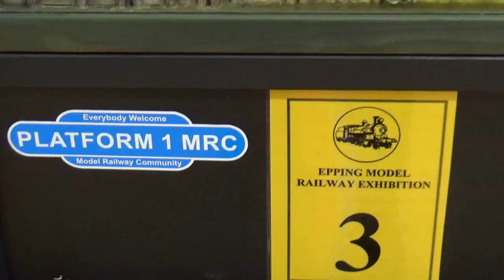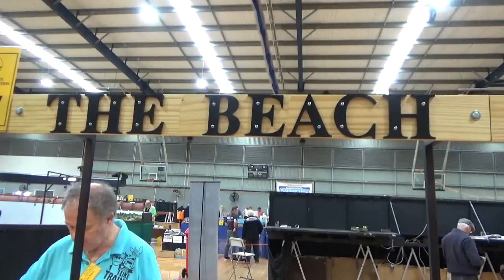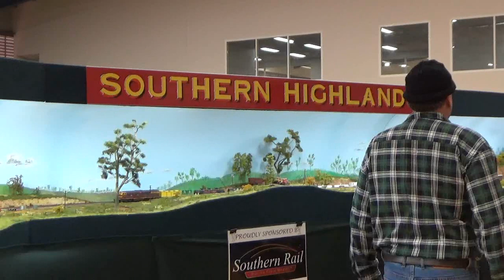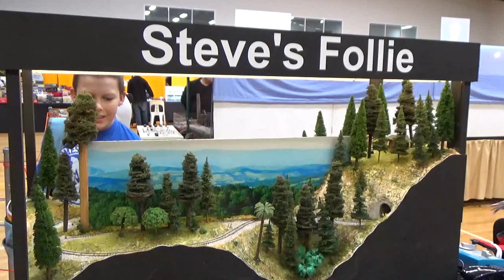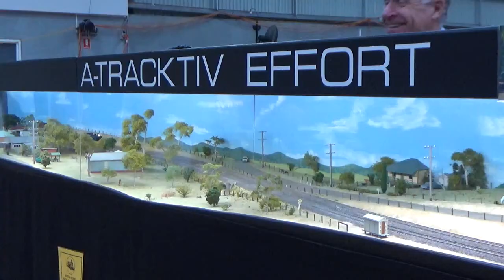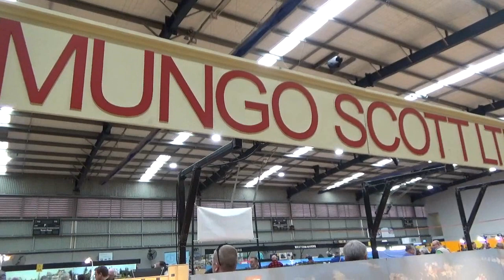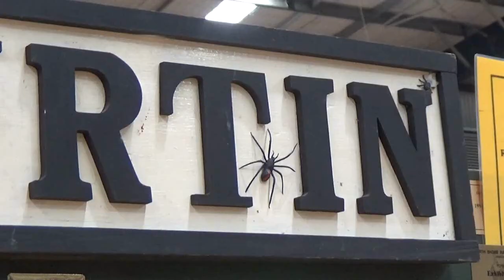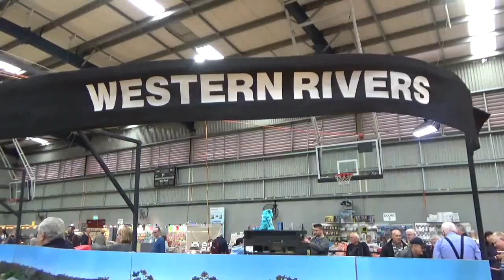2017 Epping Model Railway Exhibition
A short visit to the 2017 Epping Model Railway Exhibition, this video includes a number of the working layouts, commencing with two scenes on the "Binalong" layout. Also featured between brief cameos are the "Southern Highlands" and "Western Rivers" layouts and the award winning "Smugglers Cove" diorama.